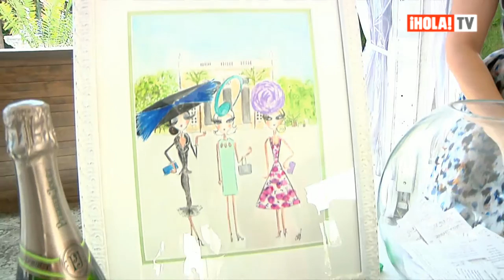SHAPOH.com on ¡HOLA! TV: The Fabulous Hats & Fascinators of the Vizcaya Hat Luncheon!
Every spring, the Vizcaya Museum & Gardens hosts an incredible luncheon attracting Miami's most fabulous and fashionable women (and a handful of men) dressed in gorgeous hats and fascinators.